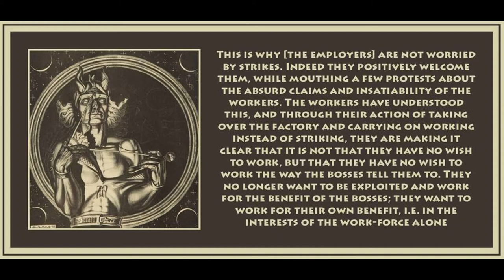Seize Power or Seize the Factory? by Amadeo Bordiga